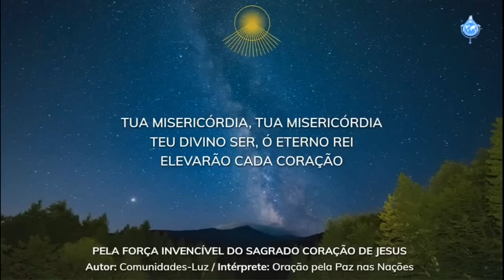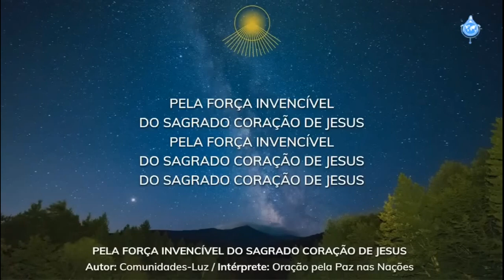Pela FORÇA Invencível do SAGRADO CORAÇÃO de JESUS (Autor: Comunidades-Luz)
Intérprete: Oração pela Paz en las Naciones.

105ª Maratona da Divina Misericórdia: 1.350 contas • 5 agosto 2022
105th Marathon of Divine Mercy: 1,350 beads • August 5, 2022

Transcrição da canção / Song transcript:

PELA FORÇA INVENCÍVEL DO
SAGRADO CORAÇÃO DE JESUS
(Autor: Comunidades-Luz)

(Instrumentos)

Tua Misericórdia, Tua Misericórdia,
Tua Luz infinita, Teu eterno Amor,
salvarão a humanidade,
todos os Reinos, todos os povos,
toda a Vida, toda a essência
da Criação de Nosso Senhor.

Sagrado Coração de Jesus, (2x)
do Sagrado Coração de Jesus.
Pai Amado, atende e escuta (2x)
nossas súplicas, nossas súplicas. (2x)

Teu Divino Ser, ó Eterno Rei!,
elevarão cada coração,
cada consciência deste planeta.
Em cada lugar, em toda a Terra
triunfará o Amor de Deus.

Padre Amado, atende e escuta (2x)

(Instrumentos)